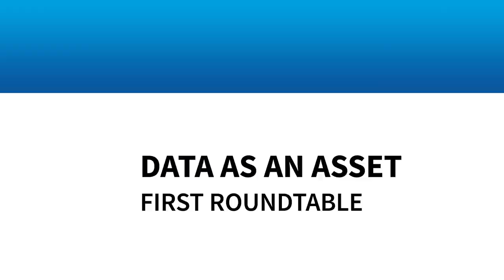Roundtable: Data and unlocking business's greatest asset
Tom Tang, CTO, Sainsbury's, at the time of filming, Sarah Flannigan, Chair, Riverford Organic and Fernando Lucini, AI Lead UKI, Accenture discuss the best strategies as Jamillah Knowles, journalist and AI expert, moderates.

Shot at The Studio, partnered with Accenture UKI.